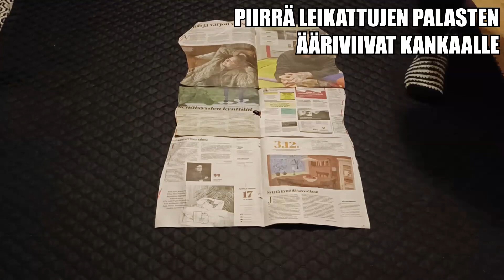Tuunaillaan ja maalataan Metallityylinen Nahkarotsi!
Hankin tuossa talvella uuden nahkarotsin ja ajattelin kokeilla ensimmäistä kertaa tuunailu-prosessin nauhoittamista. Videossa takki maalataan ja koristellaan piikeillä. Plus näytän kätevän niksin jolla rotsista saa ympärivuotisen, eli tehdään siihen vielä talvivarustus.
Kameran ympärillä työskentely ei ollut helpointa ja pari asiaa tosiaan unohtui jopa kuvata, mutta ensikerraksi sanoisin että tällainenkin video onnistui aika hyvin. //

Video on editoioitu Vegas Pro 19 ohjelmalla //